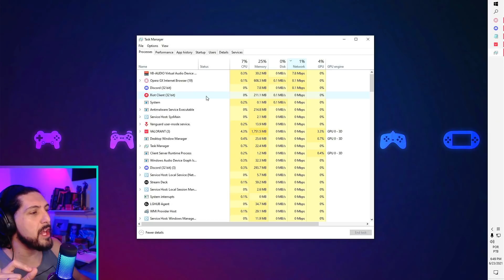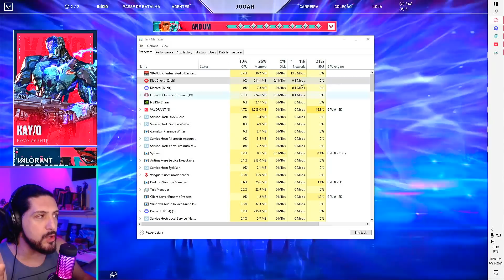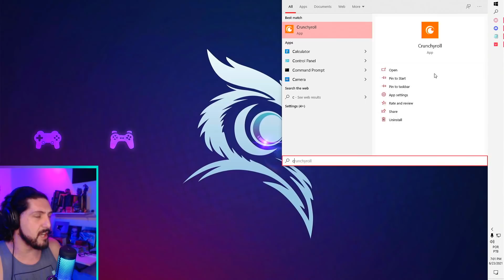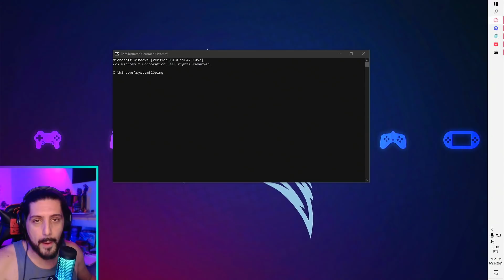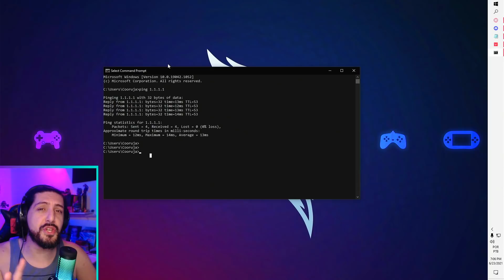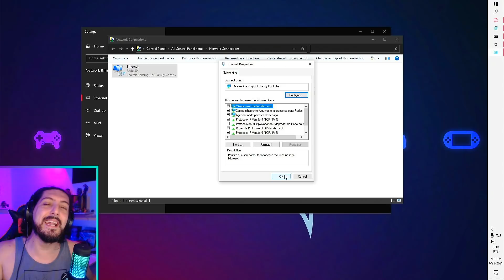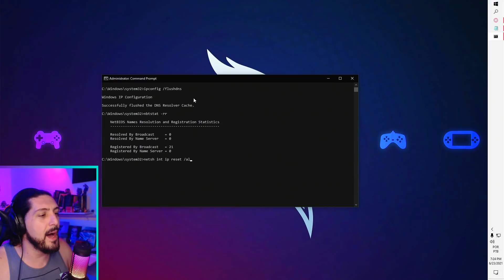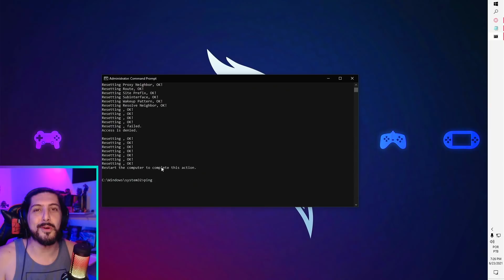COMO MELHORAR seu PING NO VALORANT e em outros Jogos!| Dicas Valorant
Vídeo com o Cooruja mostrando como melhorar sua latência no Valorant fazendo configurações simples no seu computador!
Essas dicas também servem para outros jogos!

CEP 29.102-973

02:03 Introdução
02:04 Explicação
02:26 Verificar taxa de rede
04:29 Externa
07:02 Interna
14:36 Conclusão